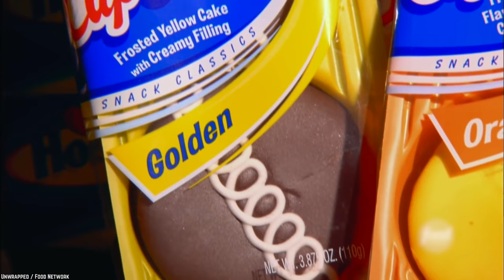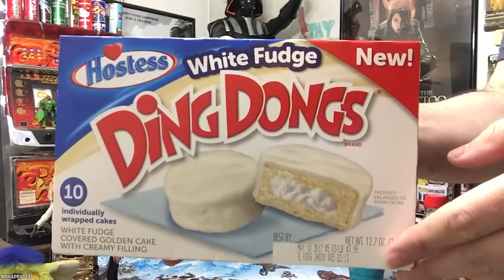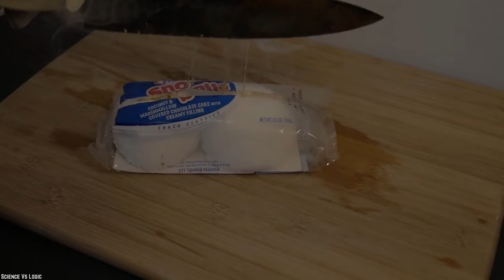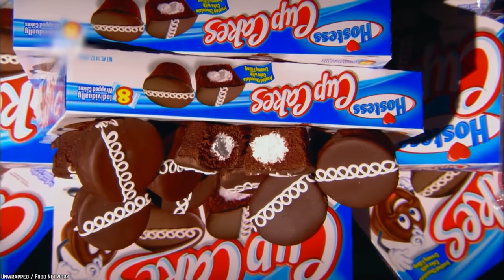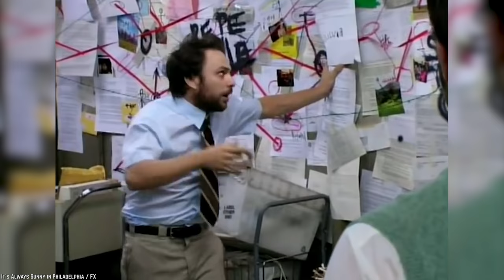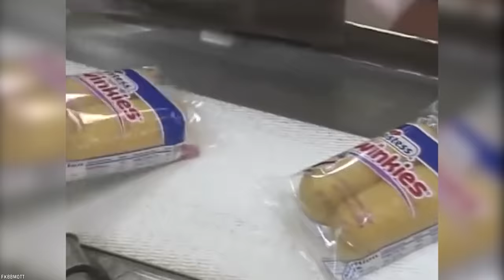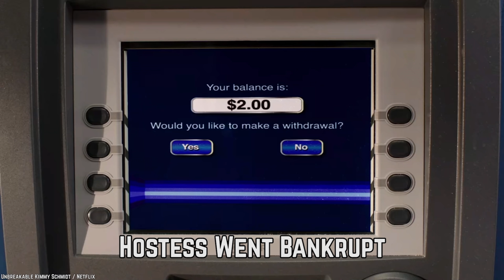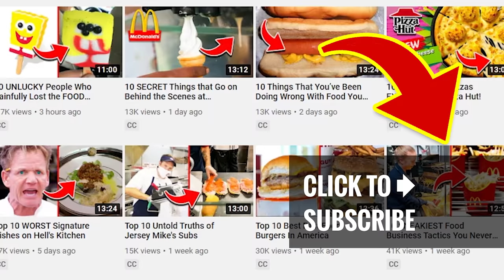Top 10 Untold Truths of Hostess Snack Cakes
List of the top 10 untold truths of Hostess snack cakes. Unwrap an uninhibited moment of joy, with Hostess. From Twinkies to Donettes, there’s countless reasons to smile when you’re treating yourself to Hostess!

From Family Guy to Wall-E, Hostess cakes have made their mark in movies and pop culture as being a sugary favorite that never seems to disappear. So grab something sweet as we dig into the Top 10 Untold Truths of Hostess Snacks!

Hostess Cake, mostly known simply as Hostess, is a brand under which snack cakes are sold by Hostess Brands. The brand originated in 1919 when the first Hostess CupCake was sold. However, it is better-known as the brand under which Twinkies are sold, after that product appeared in 1930. If you enjoyed this video list of the top 10 untold truths of Hostess snack cakes. Comment

TIMESTAMPS:
0:00 Untold Truths of Hostess Snack Cakes
0:21 The Secret Behind the Squiggle
1:19 Woody Harrelson Wanted Healthy Twinkies for Zombieland
2:31 Twinkies Were Originally Banana Flavored
3:52 The Chocodile Craze
5:09 Sno Ball Secret
6:38 They’ve Caused Some Sugary Scandals
7:46 Twinkies Came From The Depression
8:56 There’s a Guinness World Record for Twinkies
10:25 True Crime With Twinkies?
12:01 Hostess Went Bankrupt